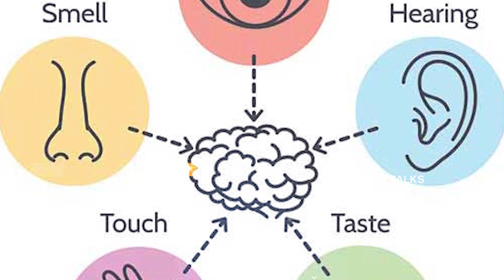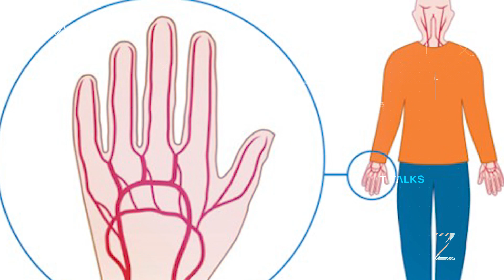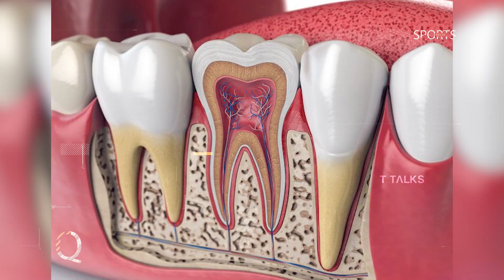Things We Do Wrong Every Day | T Talks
some of the major things that you do wrong every single day.